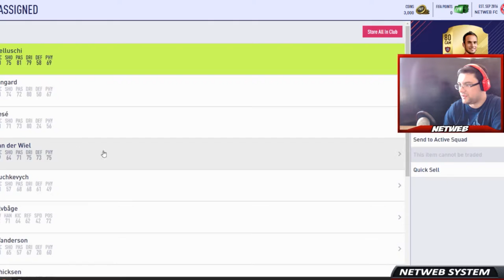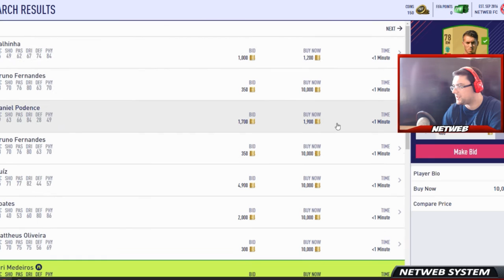FIFA 18 - WEB APP | PACKS INICIAIS!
💥Saudações Netwebáticas💥

🔸CONTEÚDO🔸
A Aplicação Web do FIFA 18 permite que ganhes alguns extras diariamente e organizares a tua equipa do Ultimate team de forma simplificada.

✨PARCERIAS & AFILIAÇÕES✨
◾INSTANT GAMING - Jogos até 80% + Baratos!

🏠MORADA🏠
Estremoz

⚙️SETUP⚙️
🔸Caixa: ATX NZXT H440 Preta / Vermelha
🔹Motherboard: Asus Maximus VIII Hero
🔸Memória: x4 Kingston 8GB DDR4 2400MHz HyperX Fury Black
🔹Fonte: Seasonic M12II 620W Evo Edition 80+ Bronze
🔸Processador: Intel Core i7 6700K (4.0GHz) Socket 1151
🔹Cooler: Cryorig R1 Ultimate
🔸Ventoinhas: 3x Ventoinha Corsair AF120 Performance
🔹Disco SSD: Samsung 750 Evo 250GB SATA III
🔸Disco HDD: 2x Seagate 1TB SATA III 64MB
🔹Disco HDD: Toshiba 500GB SATA III 64MB
🔸Placa Gráfica: Asus GeForce® GTX 1070 F.E. 8GB GD5
🔹Rato: Asus Cerberus Gaming Mouse
🔸Teclado: Asus Cerberus Gaming
🔹Tapete: Asus ROG Sheath 90MP00K1-B0UA00
🔸Monitor: 2x Asus Monitor Gaming LED VX238H (23")
🔹Webcam: Logitech C920
🔸Placa Captura: Avermedia LGP
🔹Microfone: Blue Yeti Professional
🔸HeadSet: Tritton Kunai Stereo Red
🔹PlayStation 4

⚠️️REGRAS CHAT/COMENTÁRIOS⚠️️

👊ARRASEM👊